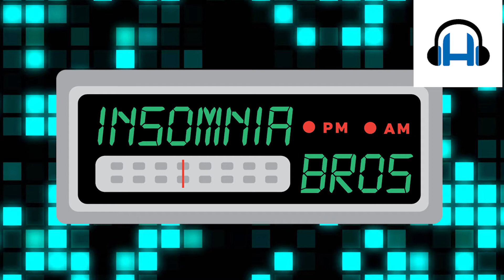Monetized!!! (Fingers Crossed) | Insomnia Bro's Update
We're a small team of people looking to make people laugh; by playing video games and finding humor in everything even the things we shouldn't.

This channel can't exist without continued support so be sure to check back daily for new content and be sure to hit like and drop a comment or two so we can shout out our favorites during the next update video!

Be sure to go through our playlists for content you may have missed as we have so much to offer it can kinda get lost in the sauce!

Pyrotechnica the designers of our musical vengeance and the creators of our theme song You Can't Phase Me Out!!!